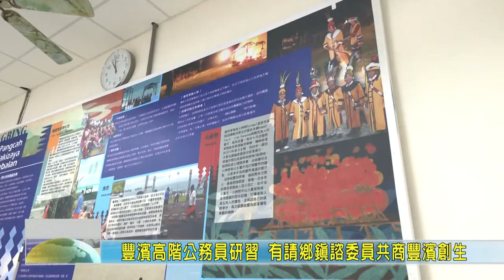20200916 08 豐濱高階公務員研習 有請鄉鎮諮委員共商豐濱創生